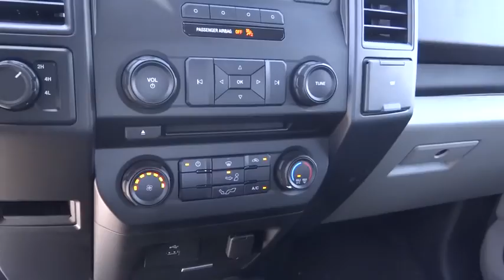2016 Ford F-150 Centennial CO, Littleton CO, Fort Collins CO, Greeley CO, Cheyenne WY GKE94880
2016 Ford F-150

O'Meara Ford
400 W. 104th Ave.